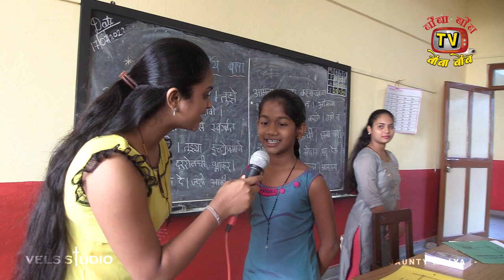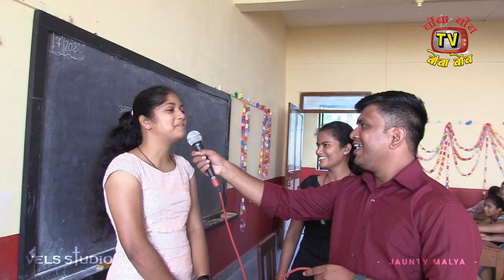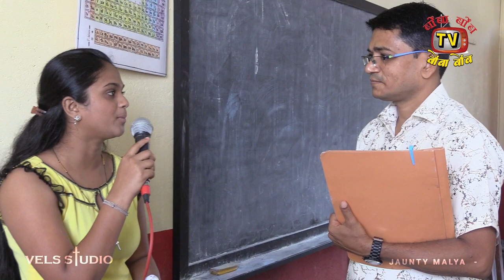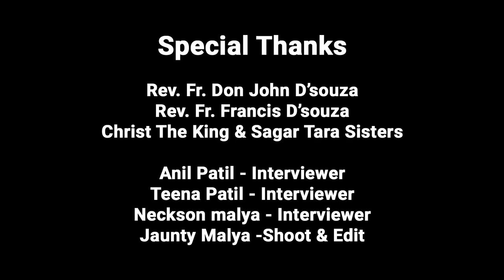Bomba Bomb TV || Parents Day 2022 Special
Parents Day Special Bomba Bomb TV

HAPPY PARENTS DAY 2022

Special Thanks

 to :

Rev. Fr. Don John D’souza
Rev. Fr. Francis D’souza

Christ The King Convent
Sagar Tara Sisters Convent

Anil Patil - Interviewer
Teena Patil - Interviewer

Neckson malya - Interviewer
Jaunty Malya -Shoot & Edit      VELS STUDIO

and to all the Sunday School Students !!

may god jesus christ bless all the parents and families

HAPPY PARENTS DAY